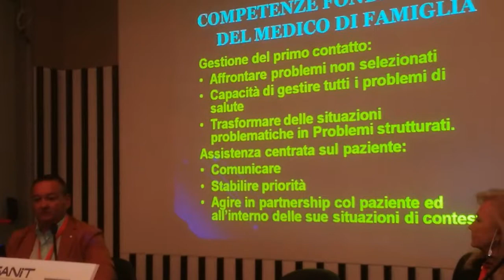Camilla Nata intervista Raffaele Migliorini, Dirigente medico legale (INPS)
CAMILLA NATA intervista RAFFAELE MIGLIORINI, Dirigente medico legale, Coordinamento Generale medico legale INPS.